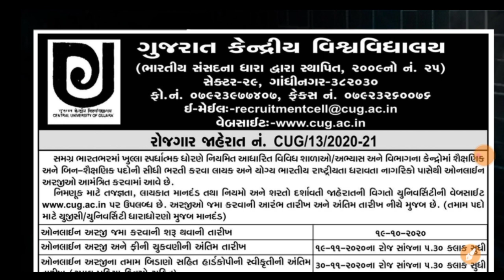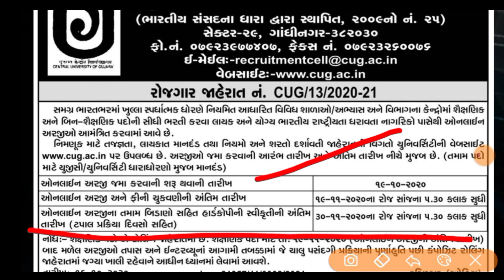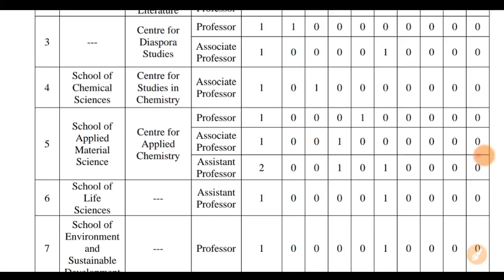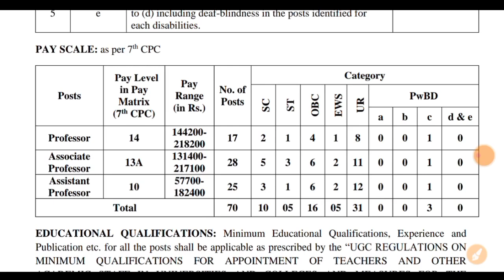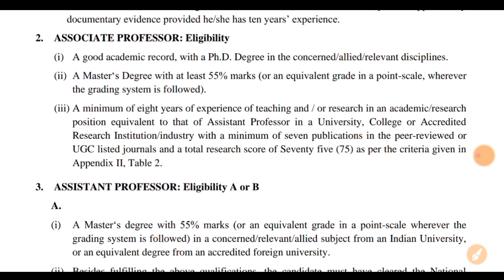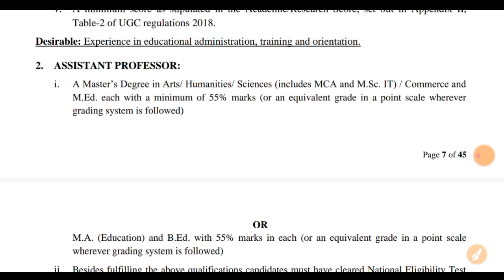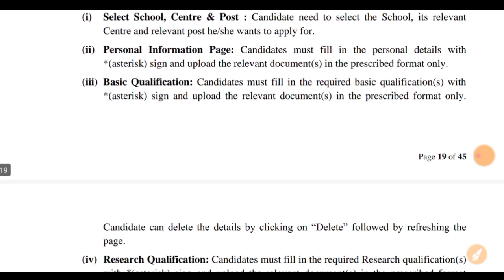ગુજરાત કેન્દ્રિય વિશ્વવિદ્યાલય દ્વારા ભરતી || લેટેસ્ટ govt job updates Gujarat | Teaching updates